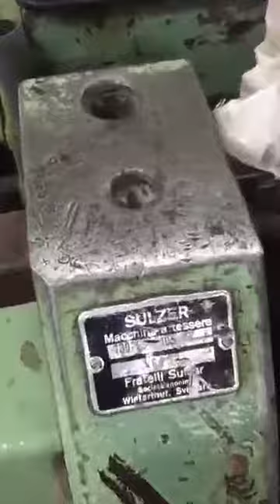Sulzer TW11 projectile looms MSV The best offers for used textile machines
Sulzer TW11 projectile looms FOR SALE! MSV The best offers for used textile machines